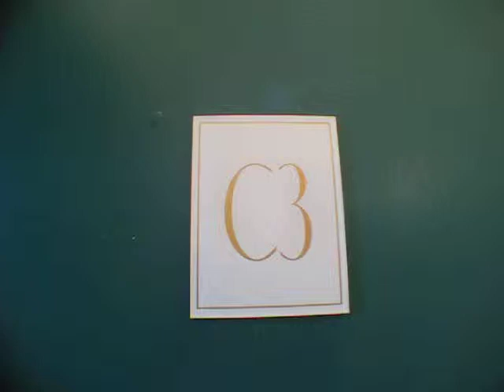Renovated and Cozy 1BR for rent @ Woodside , NY 11377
XX-05 45th St
Woodside
1BR/1Bath
3rd floor
Renovated apartment
$1400